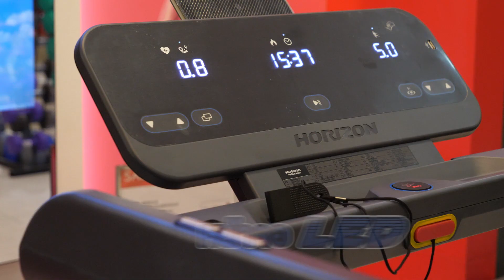ทำให้การออกกำลังกายของคุณเป็นเรื่องง่ายด้วย Evolve 3.0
ลู่วิ่ง HORIZON TREADMILL EVOLVE 3.0 จะทำให้การออกกำลังกายเป็นเรื่องง่ายแม้พื้นที่จำกัด การออกแบบที่เรียบหรูดูดี  เชื่อมต่อกับแอพฟิตเนสยอดนิยมอย่าง ZWIFT และ atZone (@Zone) เพื่อเพิ่มความสนุกในการออกกำลังกายได้ที่บ้าน และวัดอัตราการเต้นของหัวใจ พร้อมจอแสดงผล LED ที่ใช้งานง่าย มาพร้อมกับโปรแกรมออกกำลังกายถึง 12 โปรแกรม และคอนโซลที่สามารถปรับได้  ขนาดกะทัดรัดพอดีกับพื้นที่ ประกอบง่าย